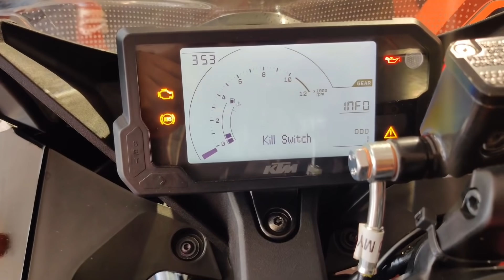Finally All New KTM Rc 200 New Model 2021 Is Here 🔥❤️ ! It's Really Amazing 😍!